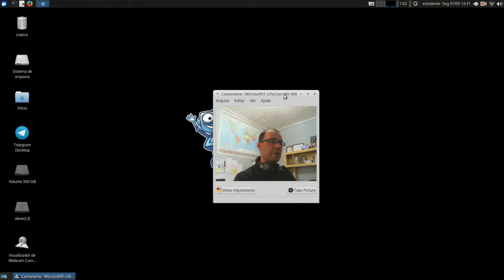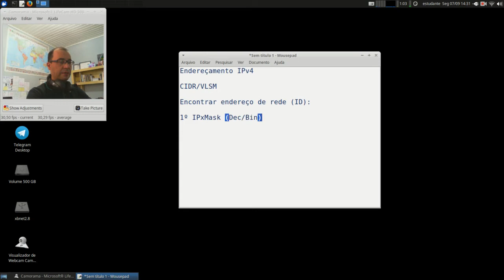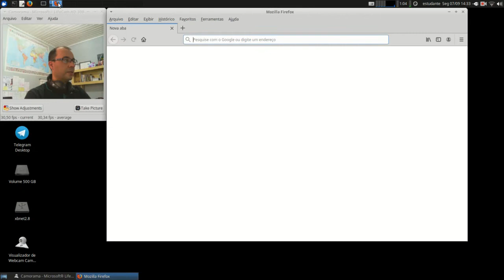Redes 1 - APNP 13a - Endereçamento IP - Tabela IP/Sub-redes (parte 1)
Capa:
Título: Endereçamento IP - Tabela IP/Sub-redes (parte 1)
Prof. Hermano Pereira
Em 07/09/2020

-x-x-x-x-

- Cap 5.6.2

- Cap 4.4.2

- Cap 19.1

- Cap 9

Leitura das páginas 77-84 e 117-136.

Procure em livros da Biblioteca: "Endereçamento IP" "Classes IP"

Livros com configurações de endereçamento:

- Cap 24

- Cap 12.4

Documentos oficiais:

Endereçamento IP - Classes A,B,C

Blocos IPs - Uso Privado e Reservados

Vídeos

Khan Academy (link) Endereços IP e DNS

Kretcheu (link) IP, Máscara de Rede, Gateway

Kretcheu (link) Cálculo de sub-redes

PUC Minas (link) Endereçamento IP

Derek Deschamps (link) IPv4 Addressing and Subnetting

Network Direction (link) How IP Addresses Work

Network Direction (link) IP Addressing in Depth

Network Direction (link) Using .0 and .255 as Host IP's

Simplificando TI:
(link) O que são Classes de IP (Redes Classe A, B e C)
(link) O que é Netmask (Máscara de Rede) e como isso ajuda na resolução de problemas de LAN
(link) Exemplo Prático: como projetar as netmasks (máscaras de rede) - Parte I
(link) Exemplo Prático: como projetar as netmasks (máscaras de rede) - Parte II